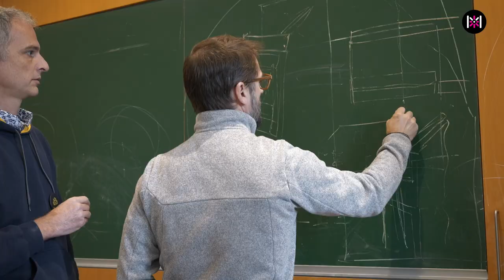Résumé court du jour 2 de Museomix AURA au Monastère Royal de Brou